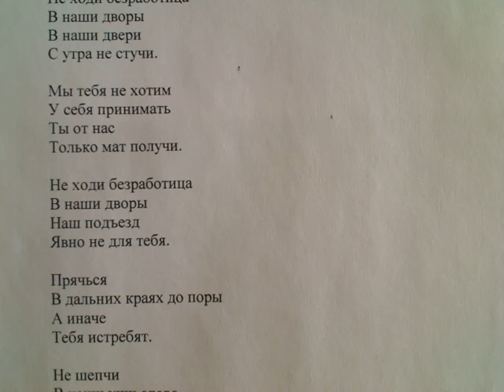"Ученый похож на лунатика, шатается с книгой в руке" написал Саша Бутусов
Экономике мороженое купим.